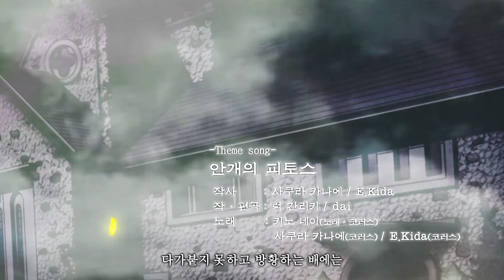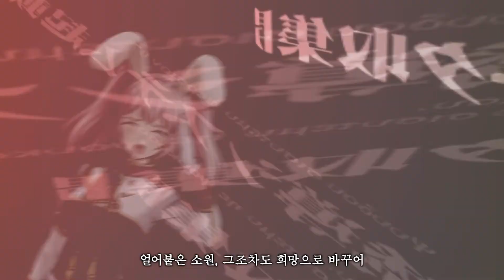(자막) 괭이갈매기 울 적에 EP7 OP - 안개의 피토스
타이틀로고 제공:XEON